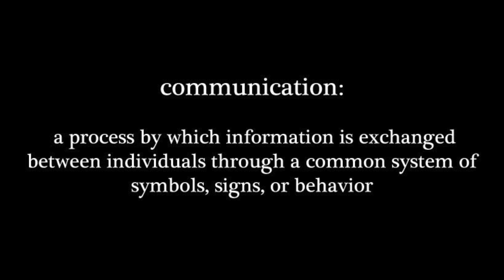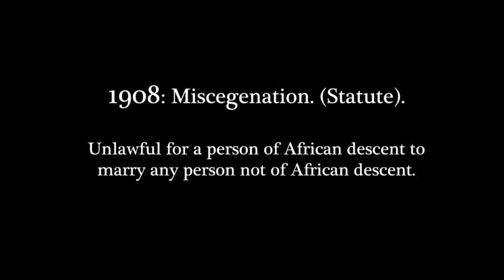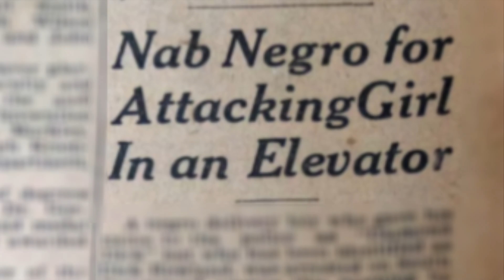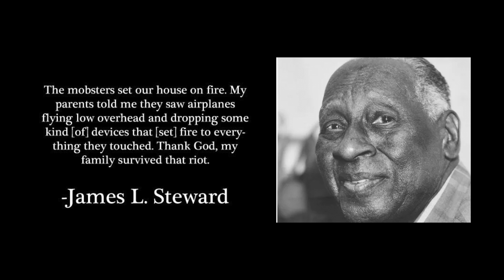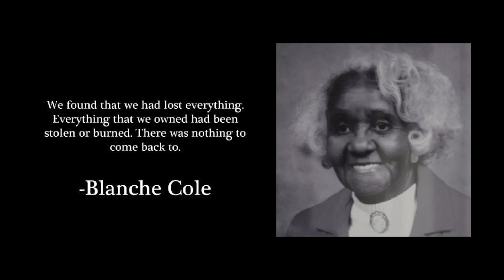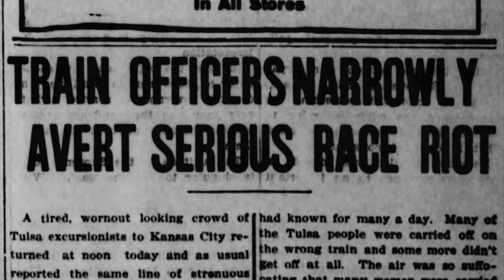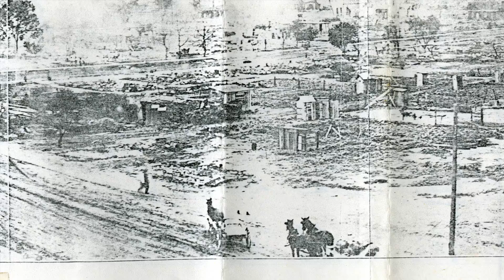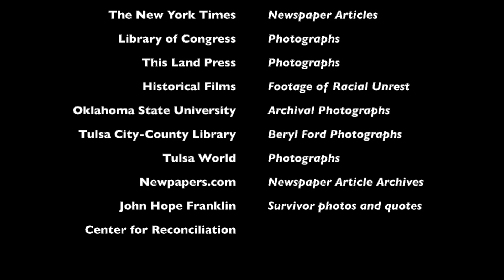The Tulsa Race Massacre